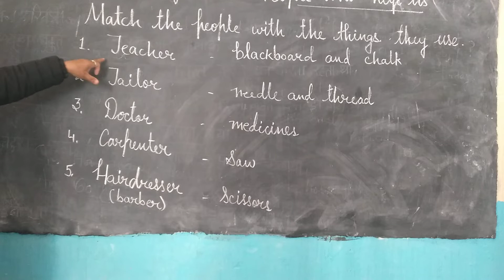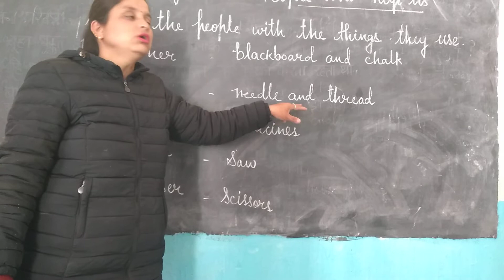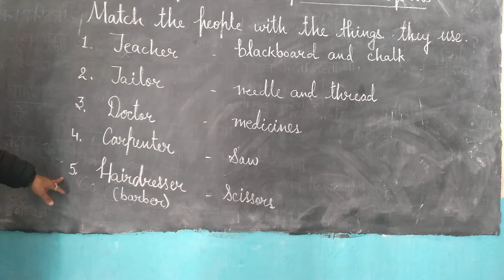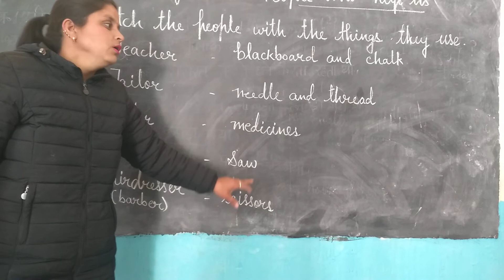1st grammar match the following